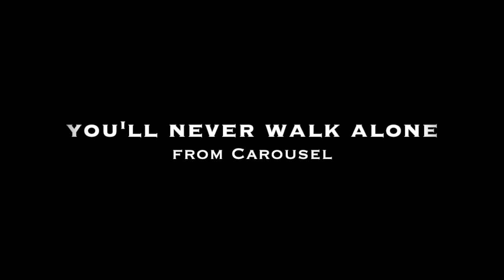You'll Never Walk Alone (from "Carousel") | voice & piano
You'll Never Walk Alone (from "Carousel") | Oscar Hammerstein II & Richard Rogers

Feat.
Benjamin Cox, voice
Hanna Chung, piano

Duo Tehillah
: This name derives from the Hebrew “tehillâh" meaning: praise, song or hymn of praise.

Lyric

When you walk through a storm
At the end of the storm
There's a golden sky
And the sweet silver song of a lark
Though your dreams be tossed and blown
Walk on walk on with hope in your heart

당신이 폭풍속으로 걸어갈 때에는
고개를 높이 들어요
그리고 어두움을 두려워하지 말아요
폭풍의 끝에는
금빛 하늘이 있고
종달새의 아름다운 노래가 기다리고 있을테니까요

바람을 헤치며 걸으세요
빗속을 뚫고 걸으세요
비록 당신의 꿈이 흔들리고 날아간다 해도
걸으세요
가슴속에 희망을 품고
그리고 당신은 결코 혼자 걷지 않을거에요
당신은 결코 혼자 걷지 않을거에요